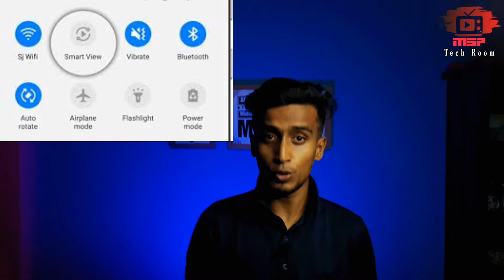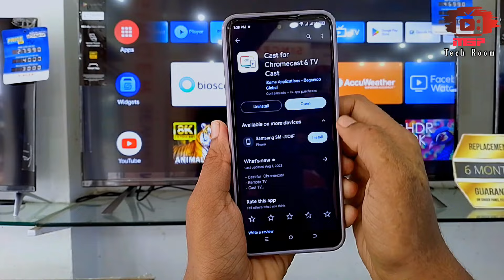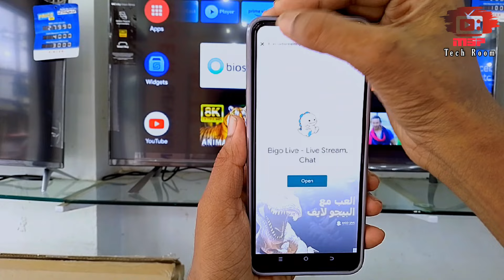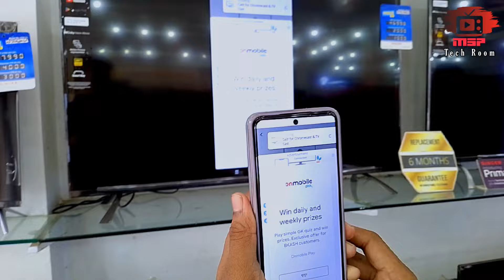টিভিতেই চলবে মোবাইল | How to connect Android Phone to Smart tv|screen mirroring 2023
😲স্মার্ট টিভিতে মোবাইল স্ক্রিন শেয়ার করুন|How to connect Android Phone to Smart tv|screem mirroring2023

আসসালামু আলাইকুম প্রিয় দর্শক ভিডিও টি ভালো লাগলে লাইক কমেন্ট শেয়ার করতে ভুলবেন না ধন্যবাদ

How to connect Android tv to phone,
screen cast to smart tv,
any Android tv screen cast,
wireless screen tv to phone,